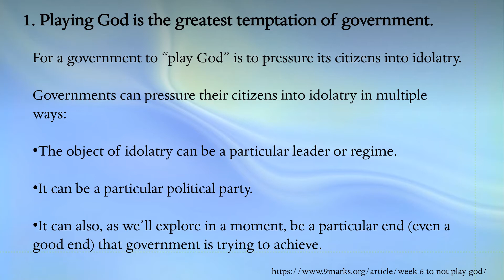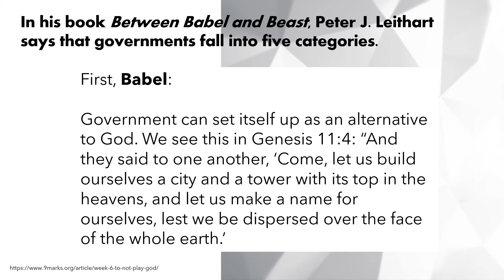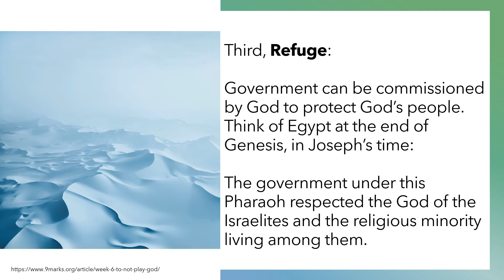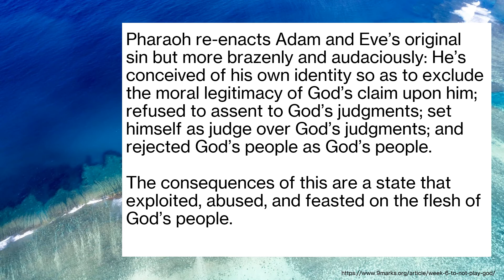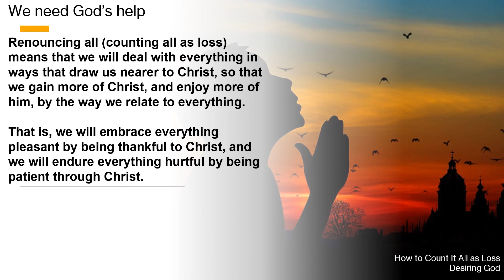Audio Version - Kenyan Christians, Government should Not Play God. Part 1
Excerpts from
What Christians Should Ask of Government: To Not Play God.